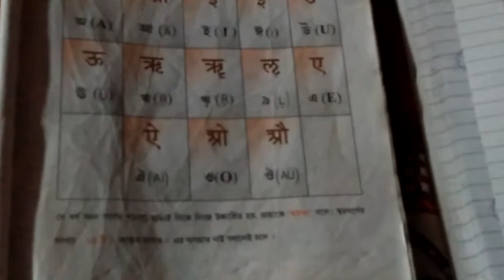Sanskrit right first and last two letter's